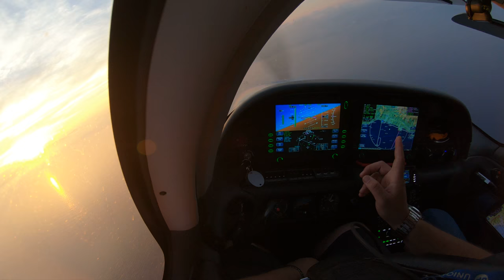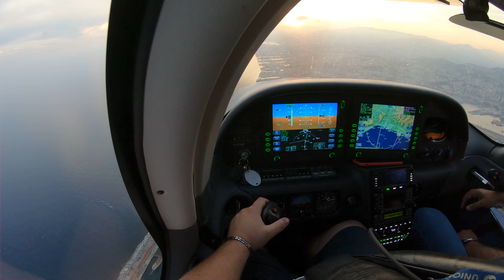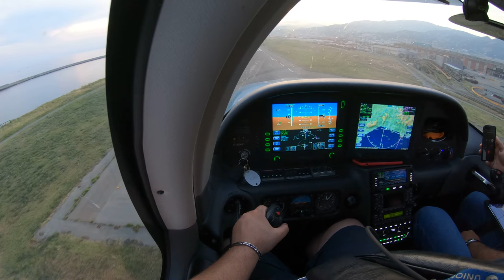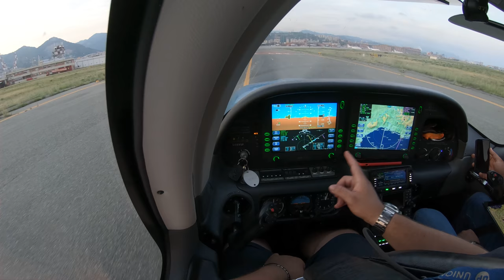Cirrus SR22 Landing in Genoa ( Italy ) LIMJ 4K